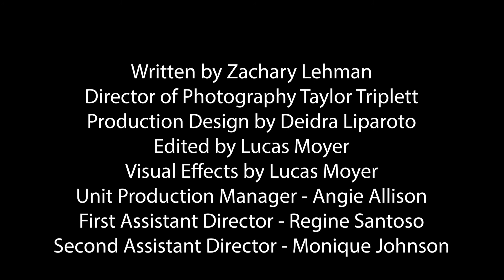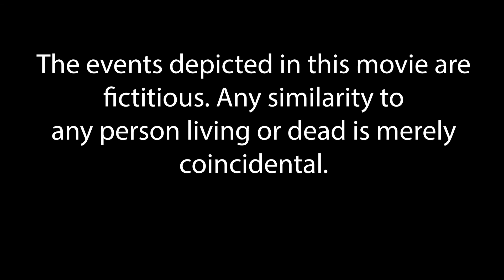Soul Brothers Short Film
FI4 Project and Portfolio 4 Group 3 at Full Sail University, but I chose Three Men Staring.